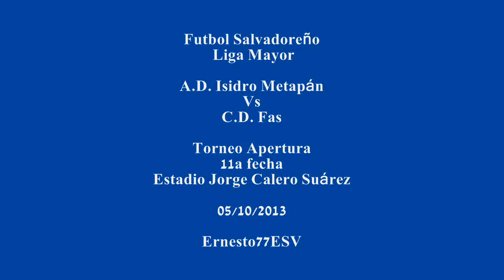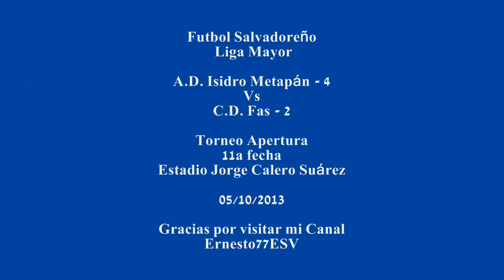Metapán 4-2 Fas - Futbol Salvadoreño Liga Mayor Torneo Apertura 11a fecha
Estadio Jorge Calero Suárez.